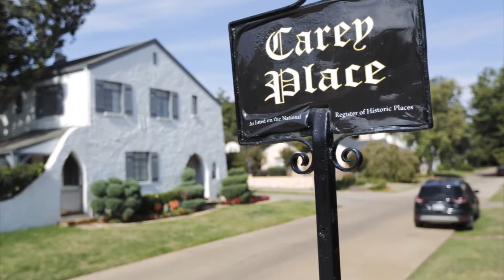The Bullet Hole House in the Gatewood home tour (2013-10-24)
Dr. David Allen and his wife, Dr. Rosanna Tran show off their
 Bullet Hole House, 2100 Carey Place, for the Gatewood Home Tour